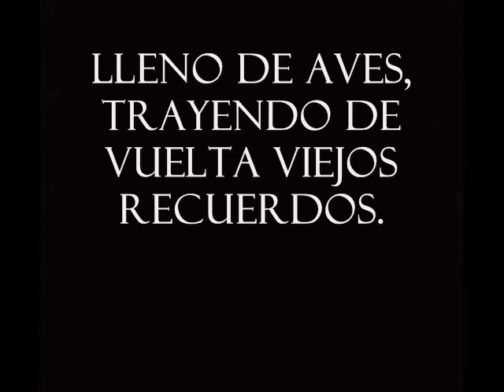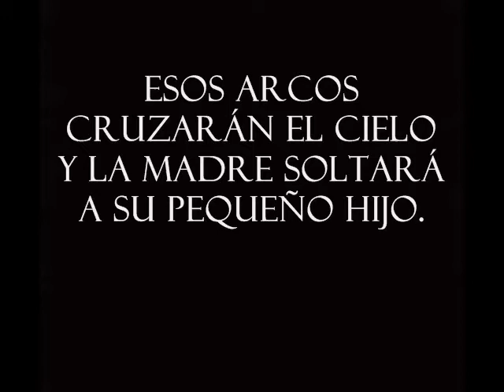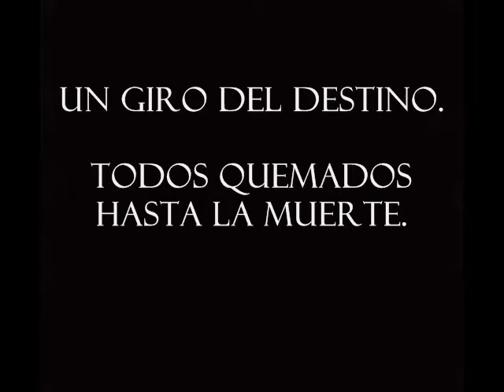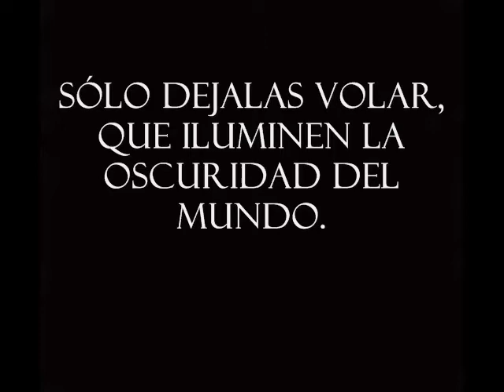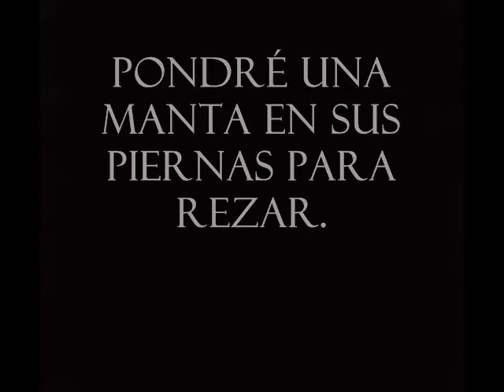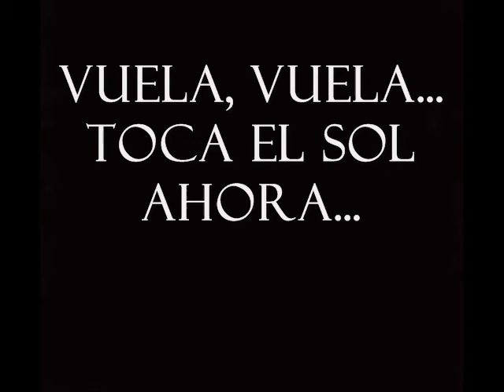Sieges Even - Bridge to the Divine (subtitulado al español)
Artista: SIEGES EVEN
Álbum: PARAMOUNT
Año: 2007
Género: PROGRESSIVE METAL